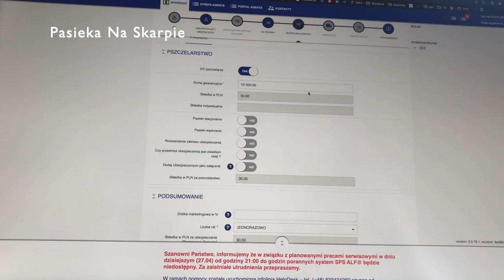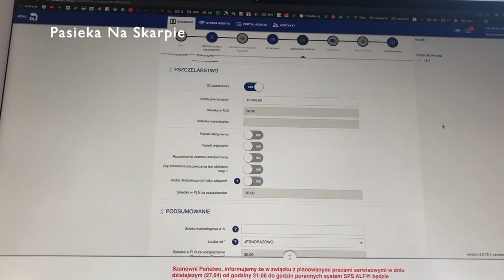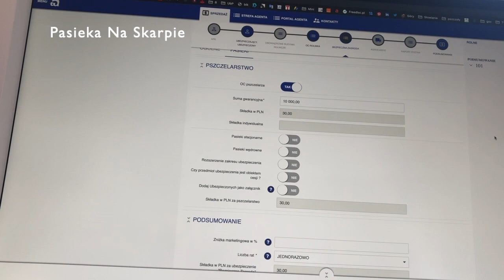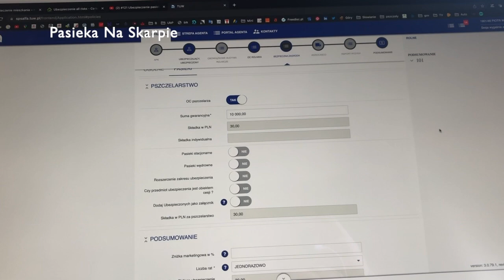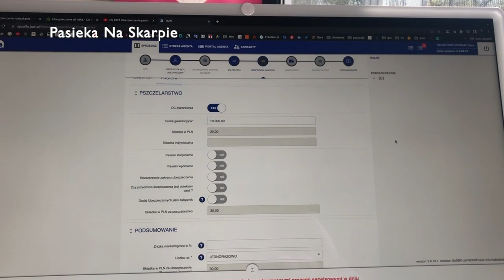#132 OC pasieki w TUW 28.04.2023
kolejny film z cyklu ubezpieczenia pasieki, tym razem wyliczenia z firmy ubezpieczeniowej TUW.